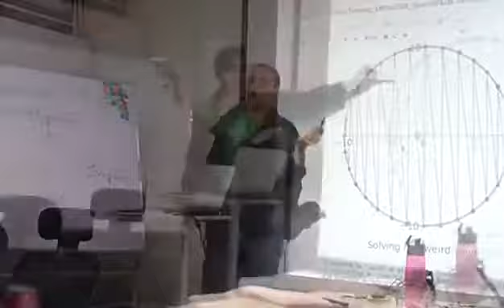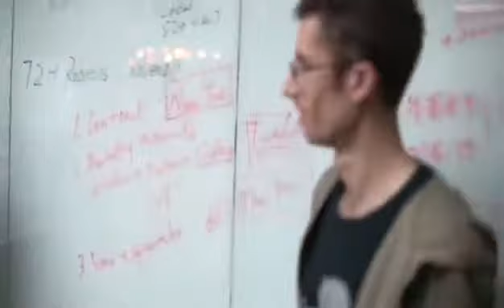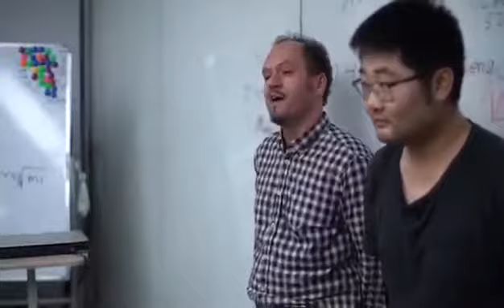Meet the Robotics Masters Team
Learn more about the Robotics Masters team as they discuss and explain the Donkey car running the Robo HAT platform.